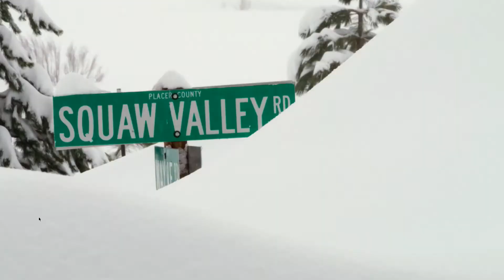Take1 - Tahoe Today On-Location: with Squaw Village Merry Days and Holly Nights, Cicely Smith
Tahoe Today Show: Live, local, fresh and accurate. Lake Tahoe's only live morning show streaming online anywhere 24/7 on LiveStream®.

You can tune into the TahoeTodayShow 7days a week 24/7 right

Live daily reporting on all things Tahoe. Providing you accurate, relevant regional information on the weather, roads, backcountry snow conditions, (KnowBeforeYouGo), regional resort conditions, biking, hiking, trail, tennis, golf, boating, paddling, kayaking, marinas, rivers, lakes, and water conditions.

Outside Television | Lake Tahoe Television "Broadcasting the Active Lifestyle.”

Would you like to advertise with us? Let our team go to work for you and build out your next digital campaign.
Regional Sales Manager & Partnerships
Coop
W: laketahoetelevision.net